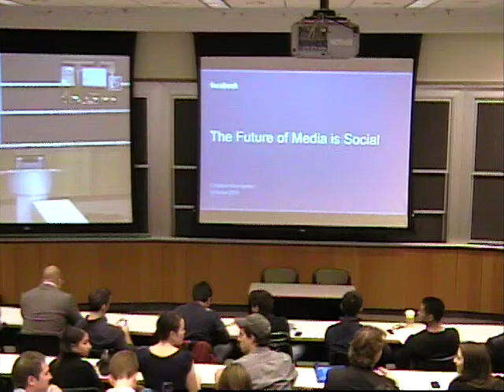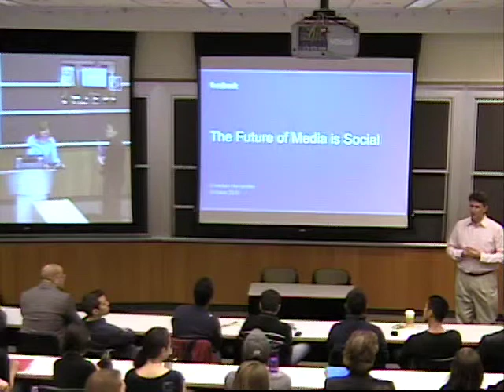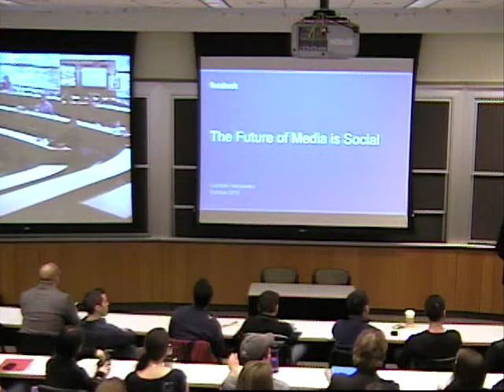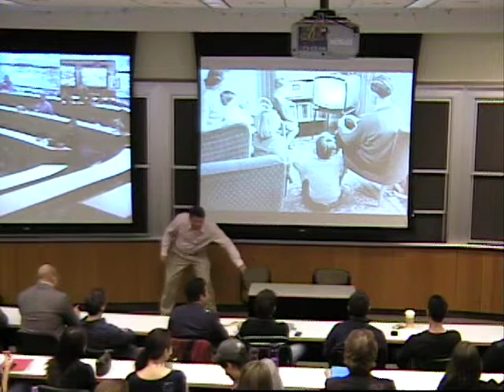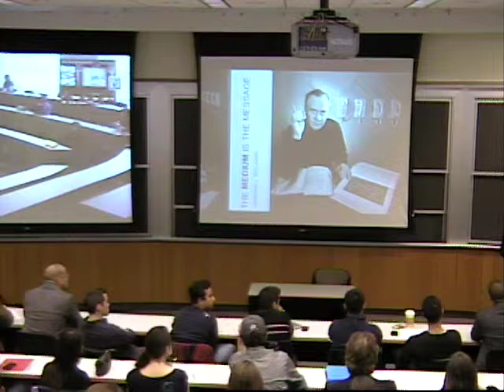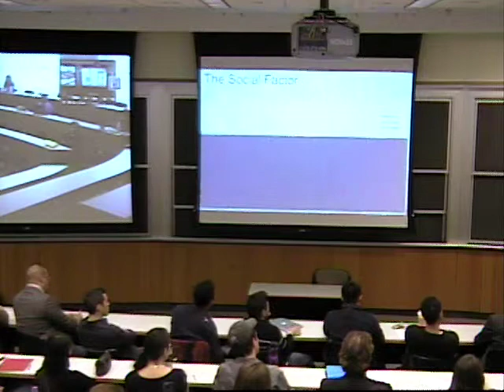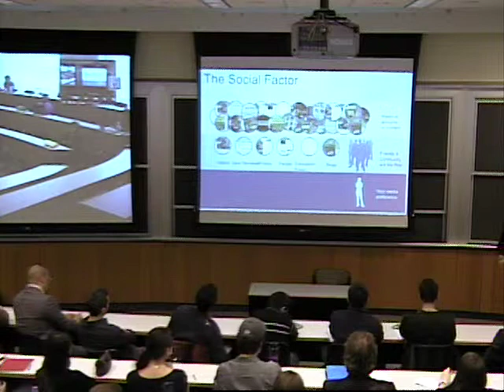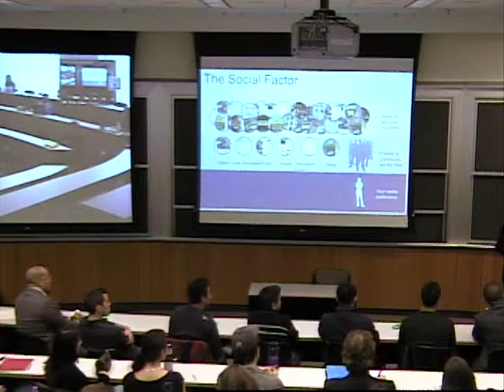The Impact of Interactive Media on Traditional Media (Part 1/6)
Inside the Industry:
The Impact of Interactive Media on Traditional Media

This event featured

David Pakman SEAS '91:
Partner, Venrock

and

Christian Hernandez Gallardo WG '03:
Head of International Business Development for Facebook